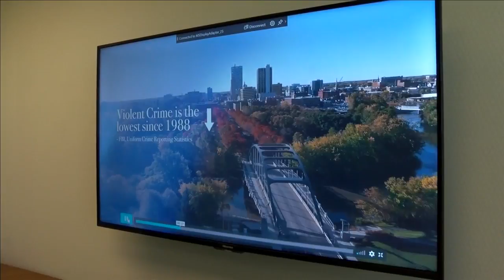Mayoral candidates fire up ads in squabble over crime fighting strategies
The election is less than two weeks out, and the city's mayoral hopefuls are sparring in new political ads over crime statistics.